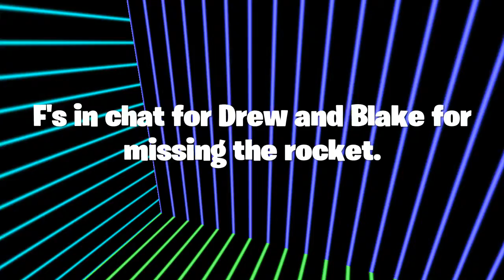THE ROCKET LAUNCHED | Fortnite #4